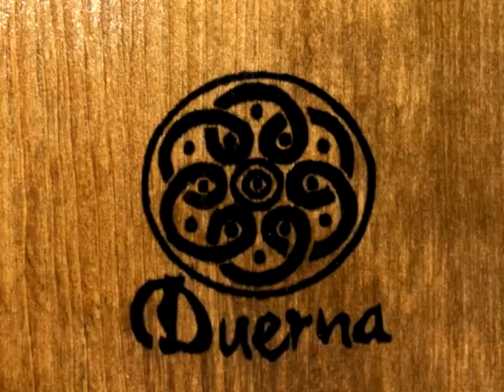Prueba Cajón Flamenco "Duerna" (Fabricación propia)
De primeras, hace mucho que no tocaba percusión.
Prueba del Cajón Flamenco de fabricación propia, bautizado como el río leones "Duerna" con sistema de bordones de caja de batería.
Después de fabricar varios cajones anteriores, este es el definitivo y con todos los problemas que tenían los otros solventados.
Espero poder grabar más vídeos con el y con más instrumentos cuando mi ordenador vuelva a estar "bueno".